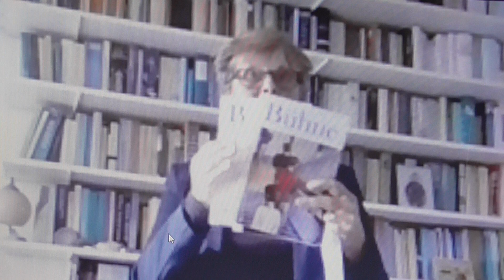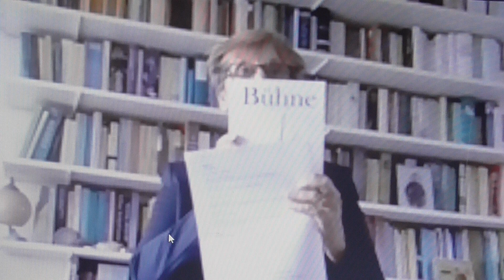Margreet de Buurman over aflevering nummer 13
van het prachtblad Bühne